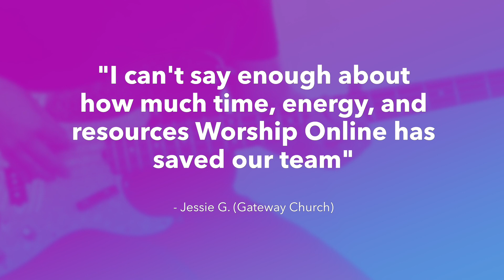The Heart Of Worship - Matt Redman - Bass Guitar Tutorial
Never show up unprepared on Sunday again! Perfectly learn your bass guitar parts in half the time! Guaranteed. Get instant access to videos, resources, and tools that teach you the exact song parts so you and your worship band never stress learning songs again.

This is a short demo of a full bass guitar tutorial & cover for The Heart Of Worship by Matt Redman! Get FREE access to this full tutorial/lesson, transposable bass tabs, and chord charts for this song